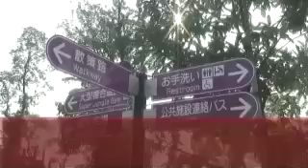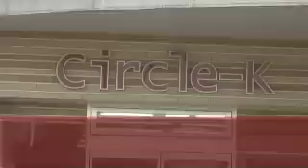もう中学生によるハイウェイ情報の紹介！Ver.2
今注目の芸人「もう中学生」によるハイウェイ情報の紹介。
今回紹介するのは、アミューズメントパーク満載の『刈谷サービスエリア』。運転疲れのお父さんや家族、子供たちには特に魅力いっぱい！